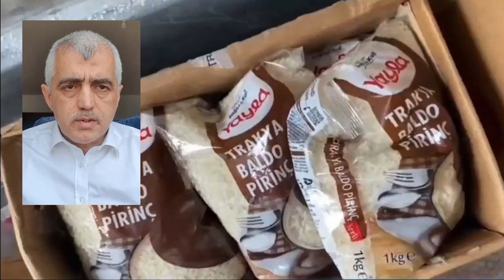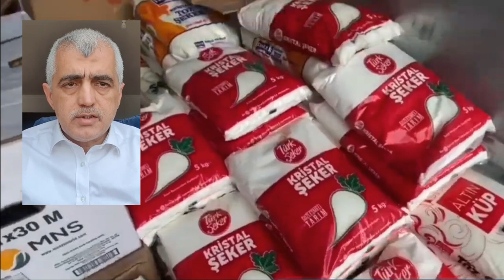İşte "dev" operasyonun iç yüzü.. | 10 Haziran 2022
10 Haziran 2022

Gergerlioğlu, ‘market deposuna’ baskını araştırdı: Olay tam komedi!

İnsan hakları savunucusu ve HDP Kocaeli Milletvekili Ömer Faruk Gergerlioğlu, Bartın’da market deposuna ‘drone’larla yapılan ‘terör baskınının’ bilinmeyenlerini anlattı. Baskın yapılan yerin yandaş medyanın aksettirdiği gibi ‘örgüt deposu’ olmadığını anlatan Gergerlioğlu, şunları söyledi:

• Olayı araştırdım. Büyük operasyon, örgütün deposu ele geçirildi, oradan mağdur ailelere yardım dağıtılıyordu dedikleri yer bir bakkal dükkanı.
• Bakkal dükkanını takibe almışlar. Oradan alışveriş yapan herkes fişlenmiş, takibe alınmış. 37 kişi gözaltında. Bunların arasında AK Parti yanlısı vatandaşlar da var. Hepsi terörizm ithamıyla gözaltında. Komedi…
• Zor durumdaki vatandaşlar ayardım suçu işlenmiş… Bartın Emniyeti’nin iki hafta önce göreve gelen valinin gözüne girmek için yaptığı bir operasyon. Gülünç bir operasyon, komedi. Yahu ihtiyaç sahibi insana yardım etmek mi suç, yoksa bakkaldan alışveriş yapmak mı suç?
• Ey Türkiye vatandaşları dikkatli olun; bir bakkaldan alışveriş yaptığınız için ‘terör’le suçlanabilirsiniz. Trajikomik bir hadise. 3-5 gün sonra zaten dediklerimizin doğru olduğu da ortaya çıkacak.